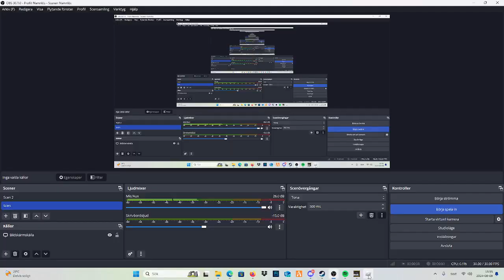KÖR CSGO I ROBLOX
⭐️ HEJ OCH VÄLKOMMEN TILL EN NY VIDEO PÅ MIN KANAL! I DENNA VIDEO KÖR ROBLOX COPY AV CS:2 ⭐️

SKULLE JUST DU VILJA VARA MED I EN AV MINA VIDEOR SÅ SKICKA ETT PM TILL MIG PÅ DISCORD ELLER KONTAKTA MIG PÅ ANDRA SÄTT.